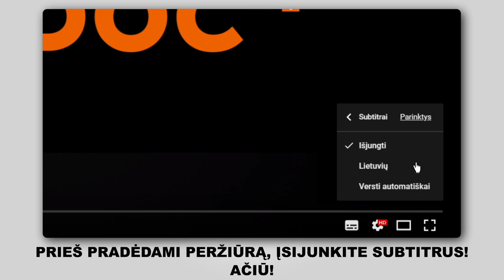Kaip pakeisti salono filtras BMW 330i 3 (E92) [AUTODOC PAMOKA]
Kaip pakeisti salono filtras BMW 330i 3 (E92) 3.0 Coupe 01.2005–12.2013 [AUTODOC PAMOKA]

Salono filtras automobiliuose BMW 1 Hatchback (E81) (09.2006–12.2011) / BMW 1 Coupe (E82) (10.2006–10.2013) / BMW 3 Touring (E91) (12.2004–06.2012) / BMW 3 Saloon (E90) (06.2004–12.2011) / BMW 3 Convertible (E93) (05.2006–12.2013) įprastai keičiami pagal identišką algoritmą. Tačiau gali būti tam tikri skirtumai, atsirandantys dėl transporto priemonės konstrukcijos ypatumų.

🔝 TOP prekės ženklai, kurie gamina salono filtras: BOSCH, MANN-FILTER, STARK, RIDEX, MAHLE ORIGINAL.

Visi vaizdo įrašai ir pdf pamokos apie BMW 330i dalių keitimą: atsisiųskite ir žiūrėkite su AUTODOC CLUB

🛠️ Įrankiai, kurių jums reikės salono filtras keitimui:
- torcinė galvutė nr. 8
- reketinis raktas